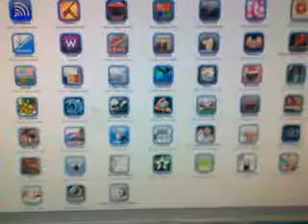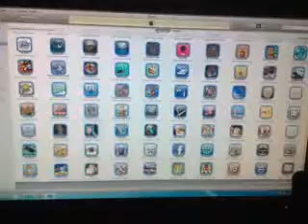ML 160324431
Video Migrado